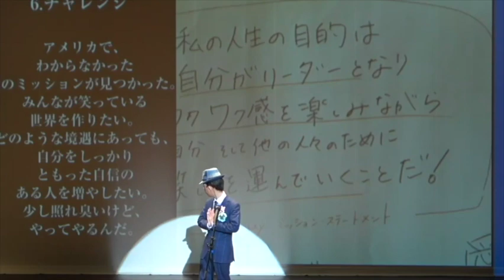宇宙人男子ウッディーの本音炸裂🌎vol.11ゲスト：白潟美栄子さん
ゲストの皆様と本気で語り合いながらお互いに
元気になって、成長していく番組にしたいです👍

菊地由照（ウッディー）
プロフィール 2000年4月３日　千葉県うまれ　２１歳。
２歳の時に先天性の「脳梁欠損」という診断をうける。
右脳と左脳をつなぐ「脳梁」という器官が先天的に
無いという個性をもつ。
そのため、身体の自由が利かず、会話も不自由。
４歳の時にアメリカの
「人間能力開発研究所」の療育プログラムに出会い、渡米。
１３歳まで９年間自宅で療育プログラムと
ホームスクールリングを行う。
そこで文字盤での会話を習得。
中二の時、世界的に有名なコーチである
アンソニーロビンス氏のセミナーを受けるために渡米。
６日間の過酷なプログラムを完全に終了して帰国。
 現在は、香瑠鼓先生の主宰されている
バリアフリーワークショップで
身体表現などを学びながら、自分のミッションを模索中。
（ウッディ・ママ）
「ぱわふるあにーのぶっ飛び母ちゃん日記」

夢や目標：僕の周りの人々を、笑いを通じて幸せにさせること

ゲストさん🌈
💠白潟美栄子さん